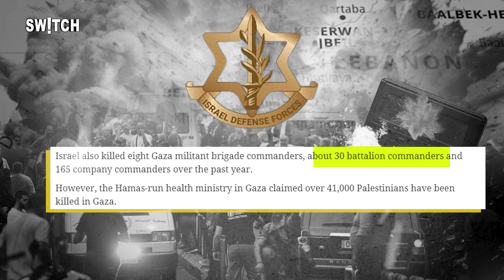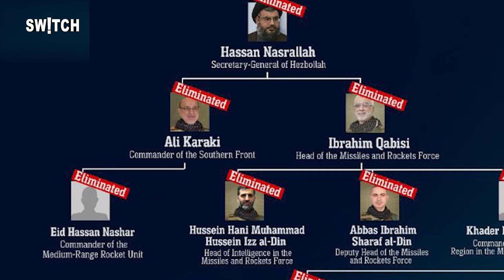इज़राइल-गाजा युद्ध के एक साल बाद Israel Hamas Hezbollah Iran किसे कितना नुकसान हुआ? World News Hindi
October 7, 2023, marks one year since the Israel-Gaza war began. In this video, we explore the official data on the damage faced by both sides during this conflict. From Israel’s counter-attacks to Hezbollah and Iran’s strikes, and the growing tension across West Asia, get the complete picture of the aftermath.

7 अक्टूबर 2023 को इज़राइल-गाजा युद्ध के एक साल पूरे हो गए। इस दौरान दोनों पक्षों को भारी नुकसान हुआ है. इस वीडियो में हम इज़राइली और फिलिस्तीनी पक्षों के आधिकारिक आंकड़ों के ज़रिए बताएंगे कि किसने कितना नुकसान झेला है. इज़राइल की जवाबी कार्रवाई, हिज़्बुल्लाह और ईरान के हमलों, और पूरे वेस्ट एशिया में बढ़ते तनाव की ताजा स्थिति जानने के लिए इस वीडियो को देखें.

Israel anniversary | Hamas attack | Oct 7 attack | Israel memorial ceremony  | Middle East instability  | Hostage families | Israeli military response | West Bank restrictions | Kibbutz remembrance
 | Jerusalem protests  | Peace negotiations | War impact | Hostage situation  | Global protests

5 Most Searched Related Topics
1. Timeline of the Israel-Hamas conflict
2. Impact of the Israeli-Palestinian conflict on global politics
3. Anniversary commemorations in Israel
4. Recent developments in Middle Eastern peace processes
5. Personal stories from hostages and their families

Using these optimized tags, keywords, and related topics will help you enhance the visibility of your video and engage a broader audience interested in these critical issues.